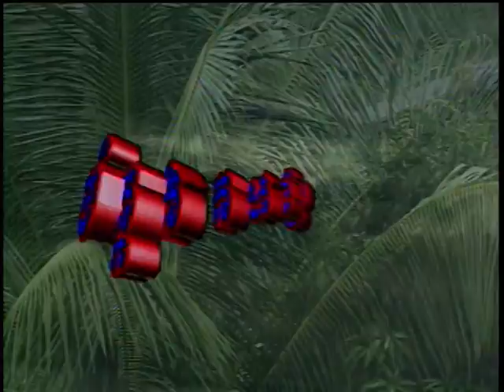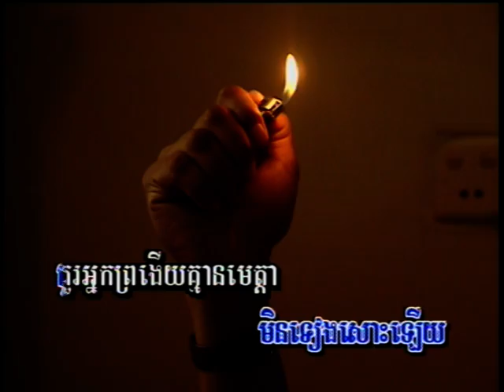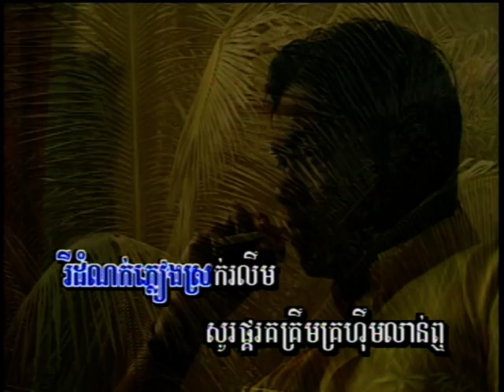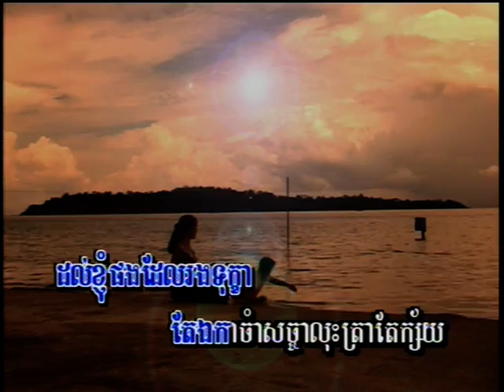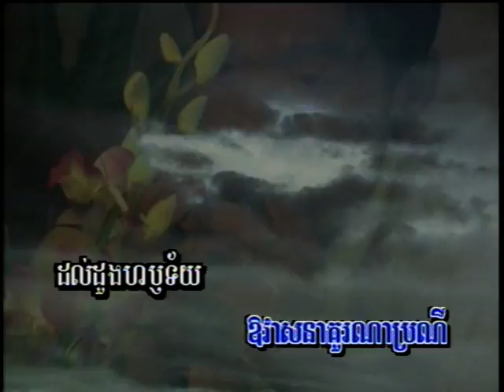(Sing along) Chet Ett Song Kherm. ចិត្តឥតសង្ឃឹម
ចិត្តឥតសង្ឃឹម (Sing along)(Khmer Karaoke) Chet Ett Song Kherm.